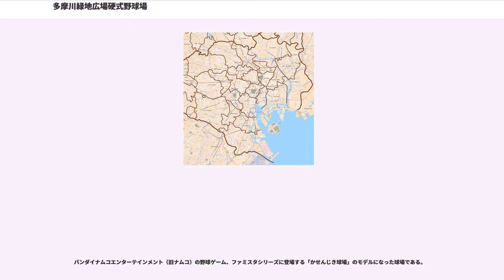多摩川緑地広場硬式野球場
多摩川緑地広場硬式野球場（たまがわりょくちひろばこうしきやきゅうじょう）は、日本の野球場。東京都大田区の多摩川左岸側河川敷内多摩川緑地広場の一角にある。

かつて昭和中期 - 後期（1950年代後期 - 1980年代中盤）に、プロ野球球団の読売ジャイアンツ（以下、巨人）がファーム（二軍）の本拠地球場（イースタン・リーグ所属）及び練習場としていた。当時の名称は巨人軍多摩川グラウンド（きょじんぐんたまがわグラウンド）だった。

多摩川田園調布緑地には硬式野球用のグラウンドが2面存在しており、このうち上流側にある硬式専用のA面が巨人が使用していた当球場である（下流側のB面は硬式・軟式兼用）。現在は草野球、少年野球などを中心に一般利用向けに供用されている。

巨人が使用していた当時は、同球団が施設の管理を行っていた。現在は多摩川緑地広場管理公社が大田区から業務を受託して運営管理を行っているが、一級河川である多摩川の河川敷にあるため、敷地は所有者である国（国土交通省）から借用している。

1955年、当時の建設省から巨人が敷地を借り受け、グラウンドの整備を行い、かつ、付随する施設を建設した。同年6月11日開場。巨人の第3期黄金時代（V9。1961年 - 1974年）を築いた城之内邦雄、森昌彦、長嶋茂雄、王貞治、黒江透修、柴田勲、土井正三、堀内恒夫、渡辺秀武、高橋一三、末次利光、高田繁といった名選手もこの多摩川の地で鍛え上げられた。

また巨人の合宿所も、1967年に現在のよみうりランド近くに移転するまでは多摩川を挟んだ川崎市中原区の丸子橋に在った。

創設当時、多摩川グラウンドと名乗る球場はいずれも対岸の神奈川県川崎市中原区にあった、大洋ホエールズ（のちに等々力第二球場となったのち、下水道処理場「等々力環境センター」の整備に伴い閉鎖）と東映フライヤーズ（後の日拓ホームフライヤーズ→日本ハムファイターズ）（現・川崎市多摩川丸子橋硬式野球場）のグラウンドと併せて3箇所あった。

1974年9月1日にこの地を襲った台風16号の影響で、グラウンドが水没し、約1ヶ月間使えなくなった。それより8年後の1982年の8月2日に襲った台風10号の時は約3週間使えなくなり、ベンチが流されグラウンドがヘドロまみれになるなど、この時の被害総額は3000万円以上となった。この年はさらに9月にも台風で水没している。なお両年とも巨人は中日ドラゴンズなどと優勝争いをしており、両年とも中日がリーグ優勝している。

1985年10月、東京都稲城市と神奈川県川崎市多摩区に跨るよみうりランドの敷地内に読売ジャイアンツ球場など新たな球団施設が完成したのに伴い、大田区内の施設は使用されなくなった。その後も巨人の選手が時折トレーニングに使用するなどしていたが、1998年3月31日を以て国との借用契約が満了した為、巨人からグラウンド及び施設が国に返還された。

施設貸借契約満了直前の3月18日には、巨人の一軍全選手が巨人軍多摩川グラウンドお別れイベントの一環として最後の練習を行った。その際には報道各社の現役巨人番記者のみならず、かつて巨人番を担当した野球記者OBも駆けつけた。また、3月22日には、巨人OBなどによるお別れセレモニーが行われ、OBによる紅白戦が行われた後、藤田元司がボールを投げ、森祇晶が捕手としてボールを捕って、1955年から続いた巨人軍多摩川グラウンドの歴史に幕を閉じた。契約満了後、グラウンド及び施設は国（当時の建設省）から東京都大田区に移管されている。

前述のお別れセレモニー実施から15年後の2013年5月9日、巨人二軍監督の岡崎郁（当時）の発案で、二軍練習が1日限定で守備練習のみという形ではあるが行われた。その折には、お別れセレモニーを行った当時の一軍監督である長嶋茂雄（現・終身名誉監督）も視察に訪れた。

当球場のほかにも、かつて多摩川河川敷周辺には、大洋ホエールズ二軍が大洋多摩川球場を、日本ハムファイターズ二軍が日本ハム球団多摩川グランドを、それぞれ巨人とは対岸側の川崎市中原区内に所有しており、同様に本拠地兼練習施設として使用していた。しかし、その後3球団とも新たに別の場所に練習場施設を設け、そちらの方へ移転した為...